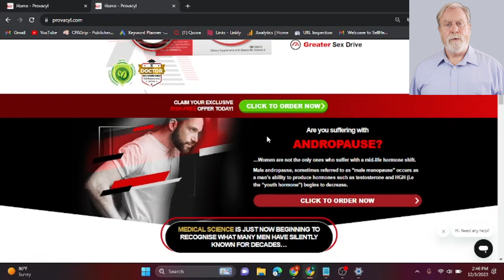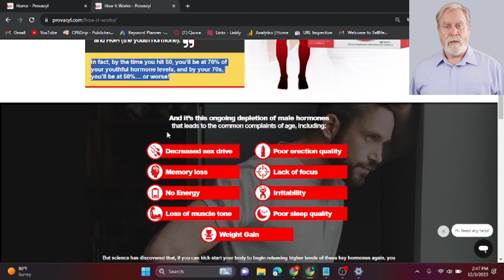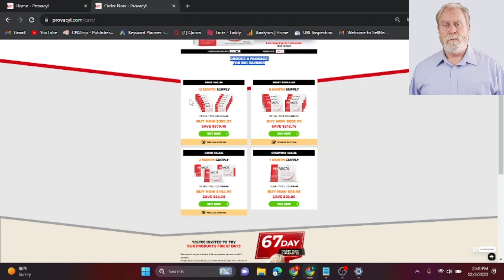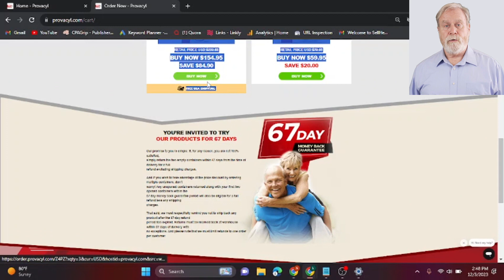Provacyl Reviews: Price, Discounts, Coupons, Where to Buy - Unveiling the Benefits!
Unlock the secret to renewed vitality with Provacyl! In this video, we dive into Provacyl reviews, discussing the benefits and results experienced by users. Discover how Provacyl can enhance your well-being and vitality.

🔥 Provacyl Deals Await! 🔥 Explore the fantastic offers and promotions on Provacyl that we've uncovered just for you. Learn about the best deals and where to find them.

🛒 Ready to take the leap? Learn where to buy Provacyl and explore the purchasing options available. Whether you're a first-time buyer or a returning customer, we've got the information you need.

💰 Discover the Provacyl price range and find out if it fits your budget. We'll guide you through the different packages and help you choose the right one for your needs.

🌐 Convenience at your fingertips! Explore the ease of Provacyl online ordering. Learn how to place an order effortlessly and securely from the comfort of your home.

🎉 Don't miss out on Provacyl on sale! Stay updated on the latest promotions and limited-time offers. Grab the opportunity to boost your vitality at a discounted rate.

Enhance your life with Provacyl – the key to unlocking a healthier, more energetic you! Watch our video for all the details and take the first step towards a revitalized lifestyle.

Provacyl Deals
Provacyl buy
Provacyl price
Provacyl On sale
Provacyl Online Order